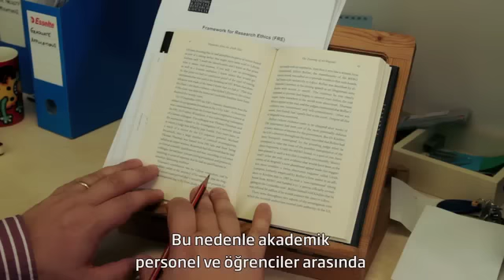JULIAN SAURIN- Political Science and International Relations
Academic Staff Presenting the Programs...
METU NCC Political Science and International Relations Program